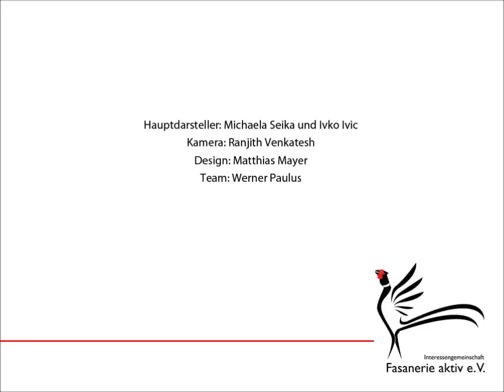Fasanerie Aktiv trifft Allee Stüberl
Interessengemeinschaft Fasanerie aktiv e.V.
Aktivkreis 3 -- Öffentlichkeitsarbeit und Internet
Besuchen Sie die Fasanerie im Internet:

Allee Stüberl Dalmacija
Pappelallee 22
80995 München

Hauptdarsteller: Michaela Seika und Ivko Ivic
Kamera: Ranjith Venkatesh
Design: Matthias Mayer
Team: Werner Paulus